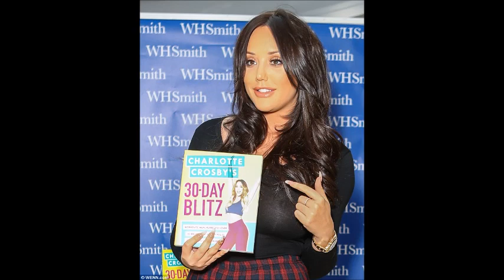Charlotte Crosby bares her surgically enhanced assets through semi sheer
Charlotte Crosby bares her surgically-enhanced assets through semi-sheer top at book signing... after ex Stephen Bear is seen getting close to ANOTHER mystery woman in Bali

She has been moving on with her life since her split from Stephen Bear last year.

And Charlotte Crosby looked sensational as she put on a leggy display in Liverpool on Friday yet flashed slightly too much cleavage at a book signing, just hours after her ex Bear was seen getting close to a mystery woman in Bali.

The former Geordie Shore star, 27, flashed her toned legs in a tiny scarlet and navy checked miniskirt, which hugged her slender waist yet she showed off her recently-enhanced chest through the skin-tight sheer top.

Charlotte Crosby flashed slightly too much as she put on a leggy display in Liverpool on Friday while doing a book signing for her new fitness tome, after her ex Stephen was seen getting close to another mystery woman in Bali

Charlotte was ensuring she was turning heads in her sizzling look yet the stretched material across her extremely ample chest.

The star added a further stylish edge with a pair of black thigh-high boots. The Just Tattoo of Us co-host also flaunted her chest in a clinging black long-sleeved top.

Her raven tresses were styled in soft waves while her peepers were enhanced with smoky eyeshadow, fluttery lashes, and liner.

A glowing tan and a slick of rose lipgloss on her famously plump pout completed the bombshell look.